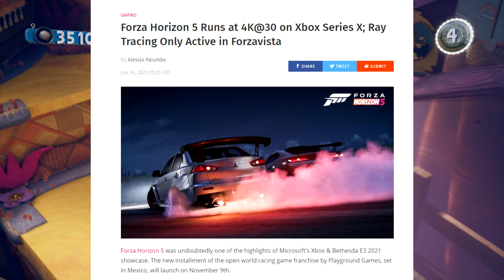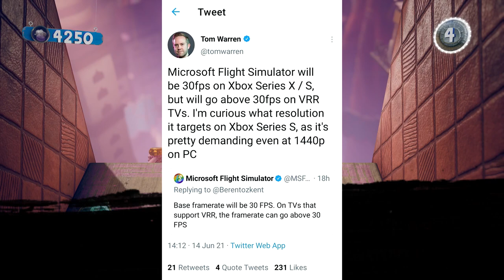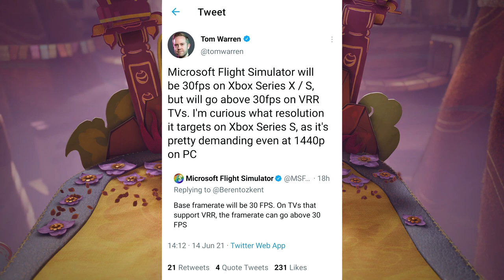Shockingly Colt Eastwood And Company Are WRONG AGAIN! PS5 Keeps Making Fanboys Look Silly!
Again, the blame doesn't all go to one single insider or person, but I have to admit, looking at some of these videos and tweets it's kinda obvious these people oversold an Xbox Series X and the capabilities based on a fanboy agenda.

XBL Gamertag- MOH Crapgamer